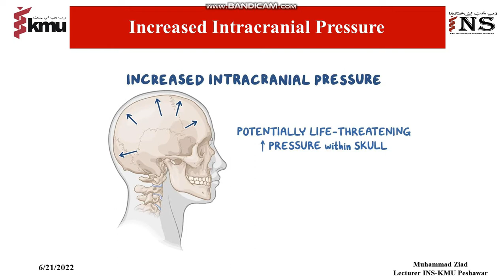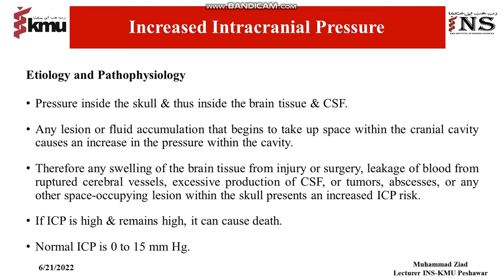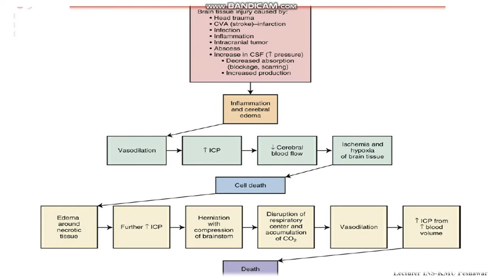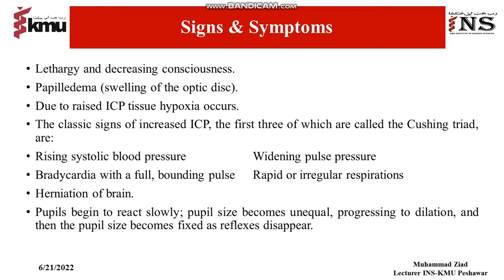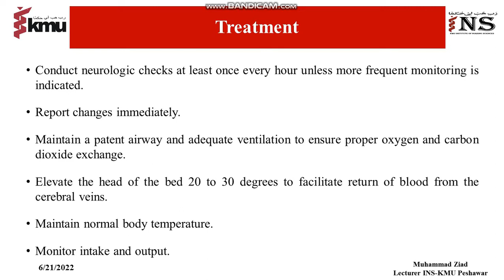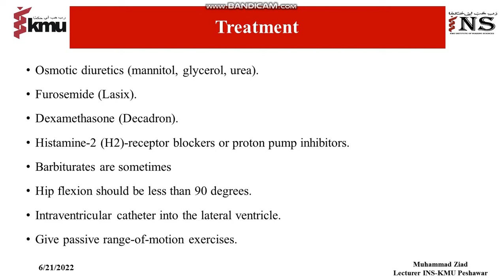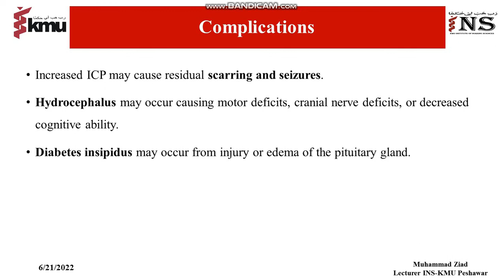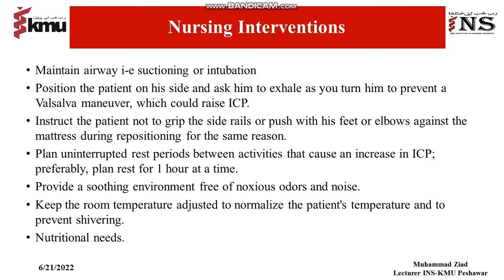Increased Intracranial Pressure ||Neurological Nursing || Disorder No -1 Adult health nursing 2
This video is about Neurological Nursing || Increased Intracranial Pressure || Disorder No -1 Adult health nursing 2
increased intracranial pressure,
increased intracranial pressure in hindi,
increased intracranial pressure symptoms,
increased intracranial pressure lecture,
increased intracranial pressure nursing,
increased intracranial pressure simple nursing,
increased intracranial pressure pathophysiology,
increased intracranial pressure management,
intracranial pressure in hindi,
neurological nursing,
neurological assessment in hindi,
neurological nursing assessment,
neurological disorders,
neurological disorders nursing,,
neurological disorders in hindi,
neurological disorders in urdu,
increased intracranial pressure
signs of increased intracranial pressure
what are the four stages of increased intracranial pressure